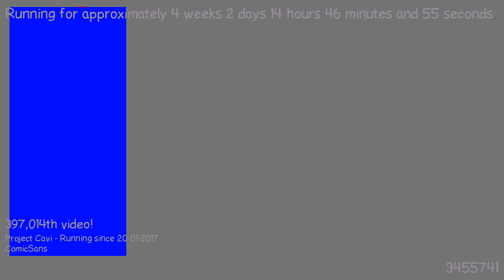1487595060 - Webdriver Cavi - H2